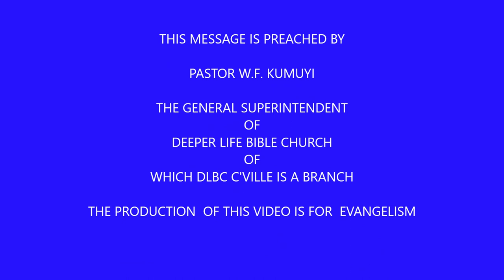TOUCHING GOD FOR IMPOSIBILITY BY PAS W F KUMUYI